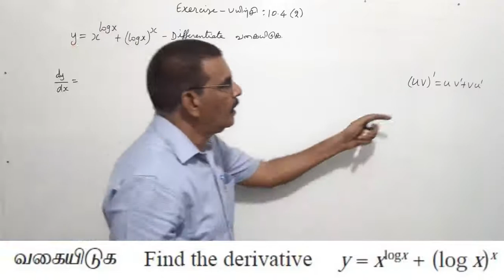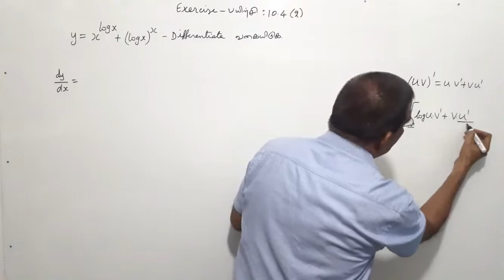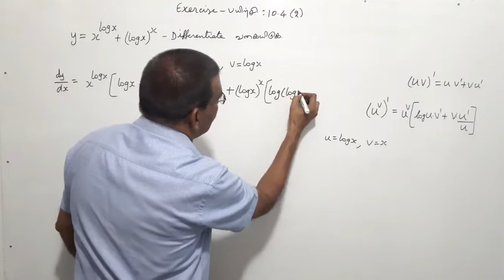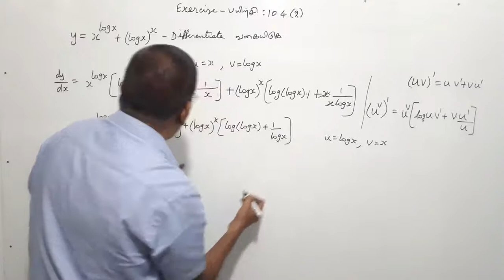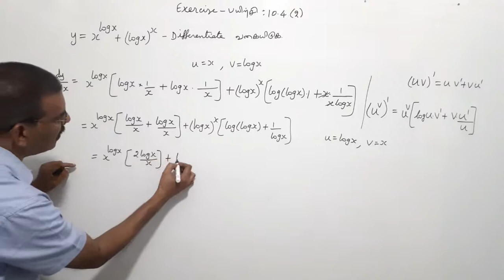TN New Syllabus/11th Maths/Chapter-10/Exercise-10.4/Q.No-2/Video-68